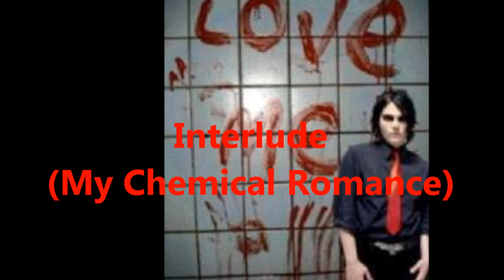Interlude - My Chemical Romance with Lyric